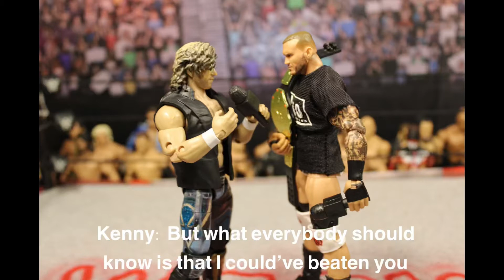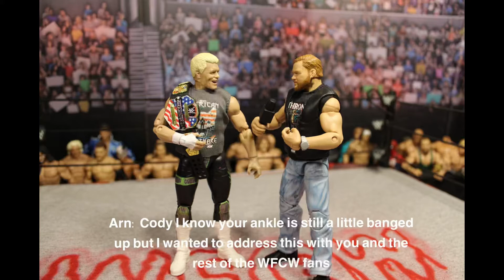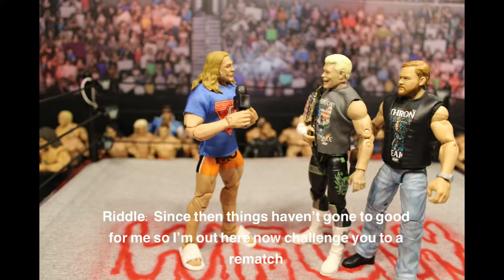WFCW RAW EP.4 (Pic-Fed)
The night after Takeover means anything could happen and lots will! This episode of raw has two Money in The Bank ladder match qualifiers, a women's championship tournament match, and a YouTube Championship match.

Some of the action featured on this episode:
YouTube Championship
PAC vs Finn Balor

Money in the bank qualifying match
Christian vs Chris Jericho

Eddie Guerrero vs Rey Mysterio

Women's Championship Tournament
Bayley vs Mandy Rose

Karl Anderson vs Pentagon JR.